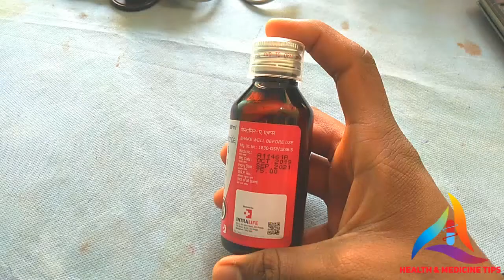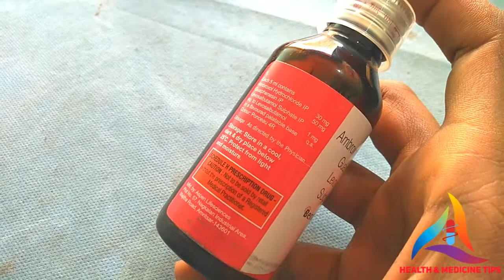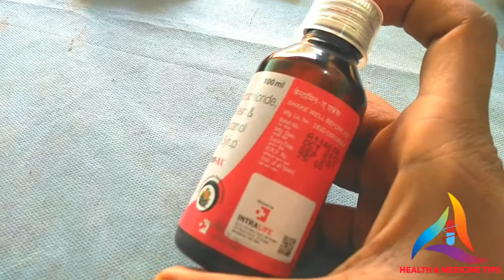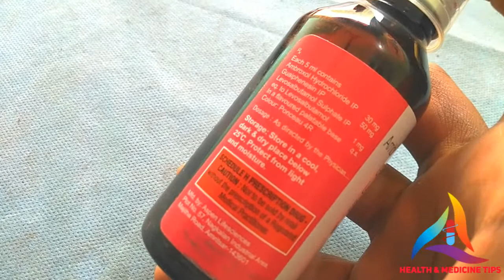Bentamin-Ax Syrup Review Bengali. Best Cough Syrup.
Bentamin-Ax Syrup Review Bengali.
Best Cough Syrup.